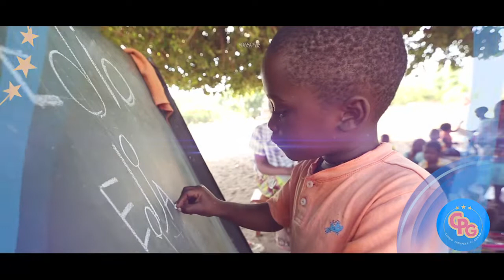IL EST TEMPS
Il est temps de bâtir un Congo prospère et grand